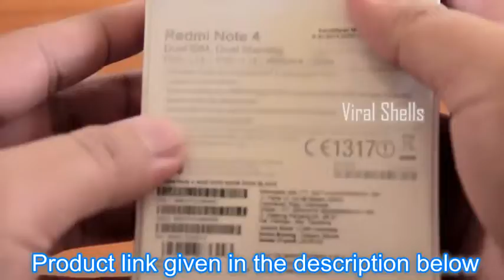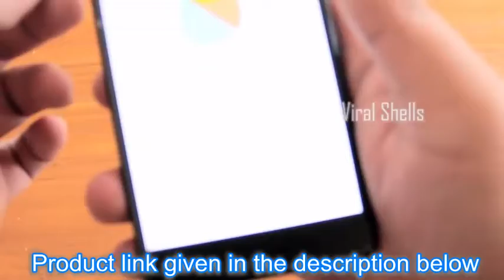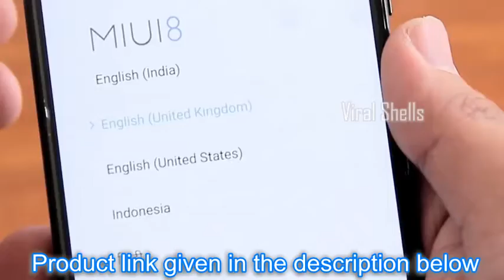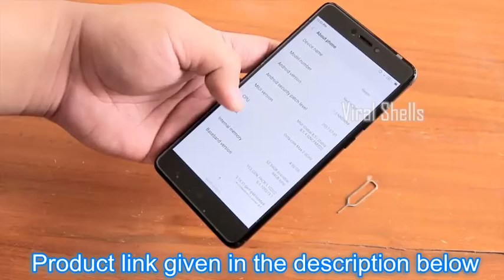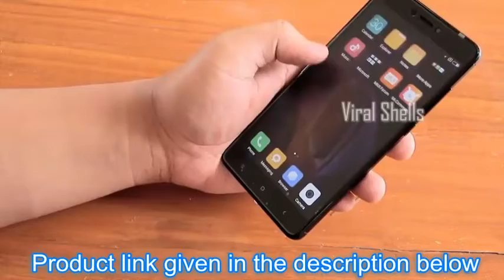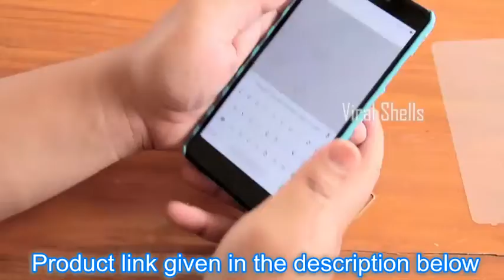Redmi 4, Sale Stated today | Starting Price from Rs 6,999 | Buy Redmi 4 Exclusively at Amazon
Namaskaar Dosto, is video mein maine aapse Xiaomi Redmi 4 ki baat ki hai, yeh ek budget phone hai Xiaomi ki taraf se, Redmi 4 ki unboxing aur first look ke alawa is video mein aapke liye ek surprise bhi hai. Mujhe umeed hai ki Redmi 4 Indian Unit ki yeh unboxing aapko pasand aayegi.

Are you Looking for an efficient smartphone that won’t pinch your pocket? Check out the brand new Redmi 4 available at an attractive price, exclusively on Amazon India.

Redmi 4 (Black, 32 GB) [Rs. 8,999.00]
Redmi 4 (Gold, 32GB) [Rs. 8,999.00]

Redmi 4 (Black, 64GB) [Rs. 10,999.00]
Redmi 4 (Gold, 64GB) [Rs. 10,999.00]

Accessorize your Redmi 4
Mi Headphones Starting from Rs.599
Mi Soft Phone Case for Redmi 4
Hard Case for Redmi 4 (Blue)
Mi 20000mAh Power Bank

Your Comments and feedback are precious to me. Nothing can brighten my day when I hear a positive feedback.

I have to rent some servers to support your online activations and downloads. I could afford to keep them working only your support. So I need your Support and Donate me for as little as $1, you will bring joy to many .